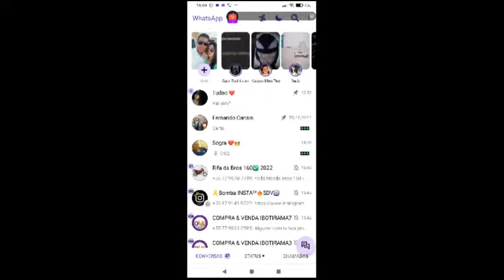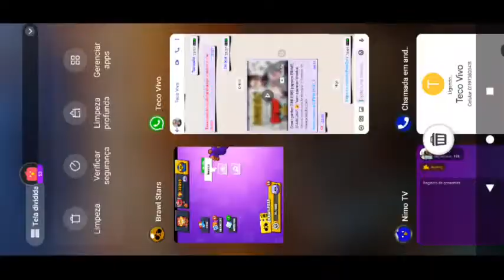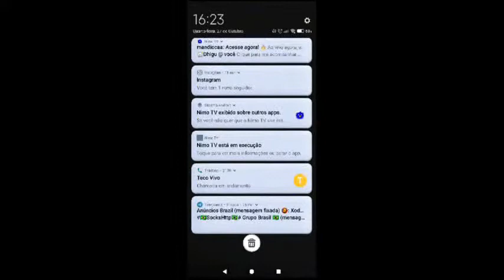Rodrigo Antunes's Live Channel